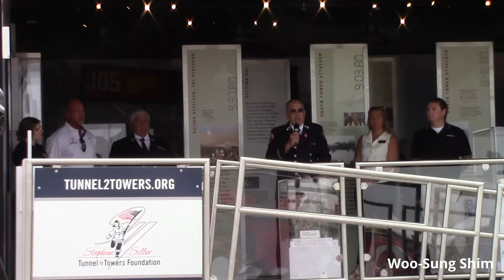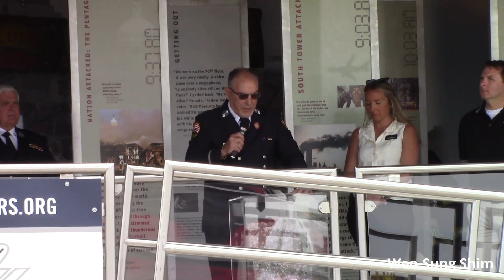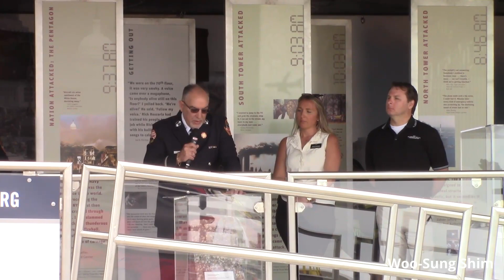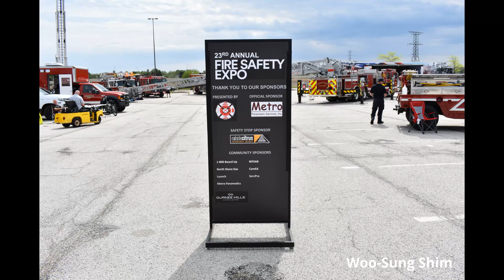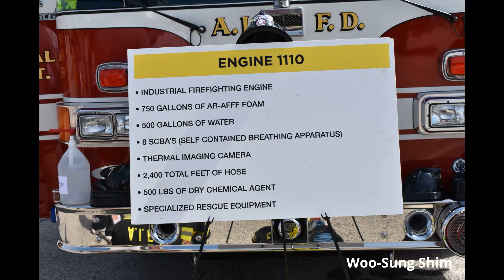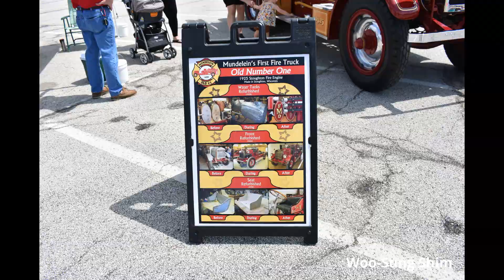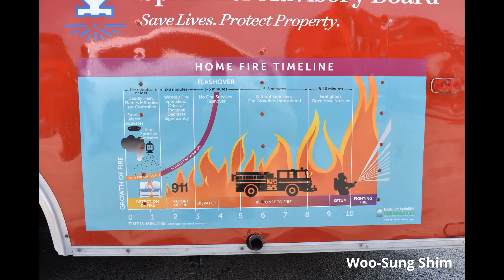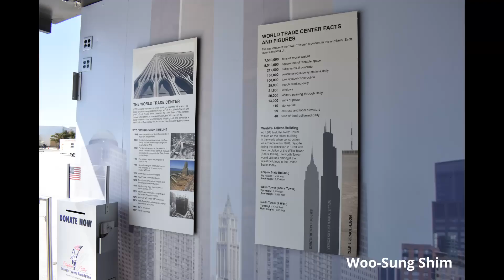2022 Lake County, IL Fire Safety Expo [Demonstrations + Photos]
The 23rd Annual Lake County, IL Fire Safety Expo was held on May 14, 2022. The event was hosted by the Lake County Fire Chiefs Association and took place at Gurnee Mills Parking Lot E in Gurnee, IL. For the first time ever, the expo welcomed the Tunnel to Towers Foundation 9/11 Never Forget Mobile Exhibit. The exhibit features artifacts from the World Trade Center and tours were led by City of New York firefighters who responded on September 11, 2001. The foundation, which honors the sacrifice of FDNY Firefighter Stephen Siller, supports the nation's first responders and military veterans.

The expo featured various fire departments, police departments, educational demonstrations, interactive activities, and emergency vehicles. This video showcases the 9/11 Never Forget Mobile Exhibit's opening ceremony, all demonstrations, and photos of the event.

TIMESTAMPS:
0:00 - Intro
0:10 - 9/11 Never Forget Mobile Exhibit Opening Ceremony
10:34 - High Angle Team Demonstration
14:10 - Waukegan FD Bomb Squad Demonstration
17:07 - Live Fire Side-by-Side Demonstration
25:27 - Lake County Sheriff's K-9 Dax and Deputy John Forlenza Demonstration
45:06 - Auto Extrication Demonstration
1:05:42 - Photos
1:15:36 - Outro